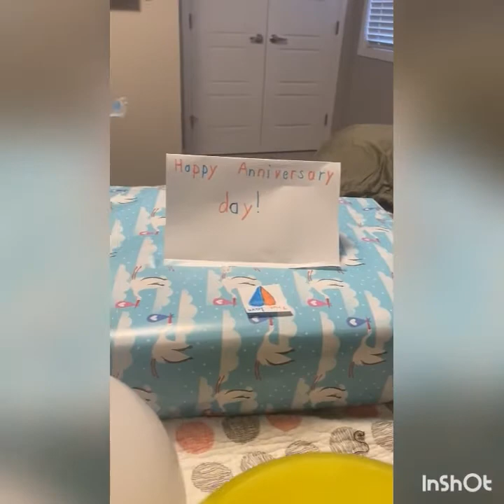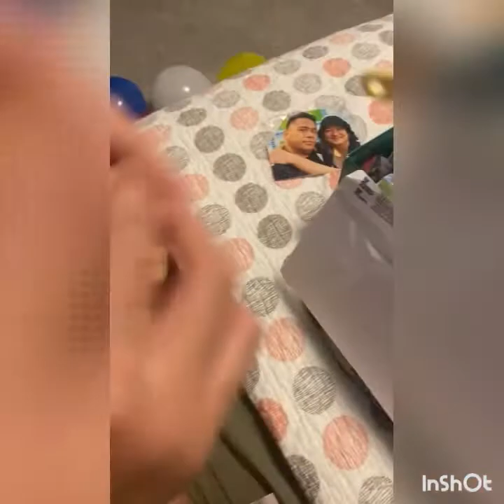Enrico makes Anniversary gift for his Dad and Mom